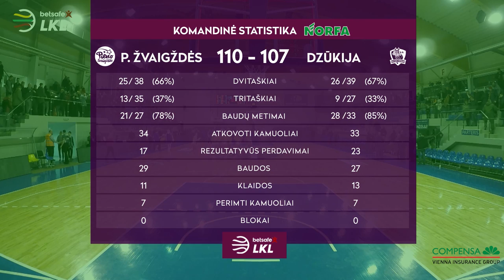„Betsafe–LKL“ rungtynių apžvalga: „Pieno žvaigždės“ - „Dzūkija“ [2019-01-19]